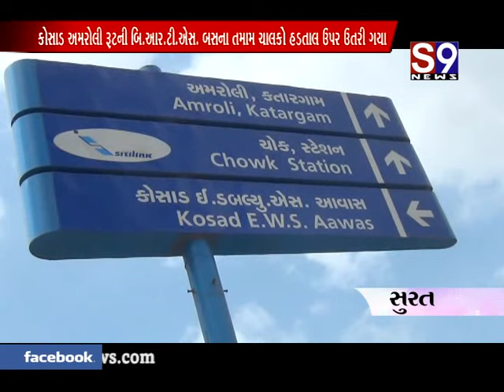સુરત : બીઆરટીએસ બસની અડફેટે એક વ્યક્તિનું મૌત નિપજતા ડરાઇવરની ધરપકડથી હડતાલ